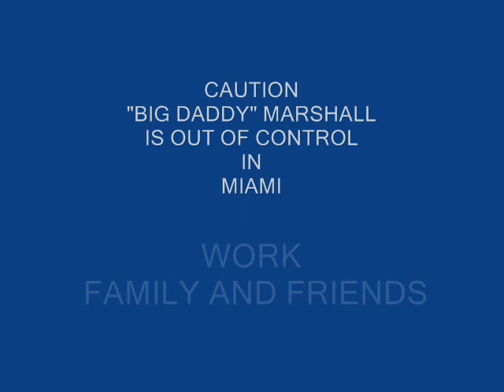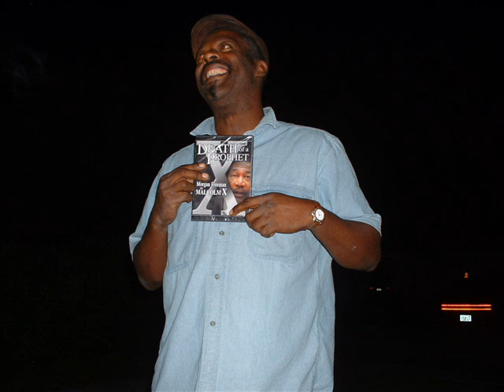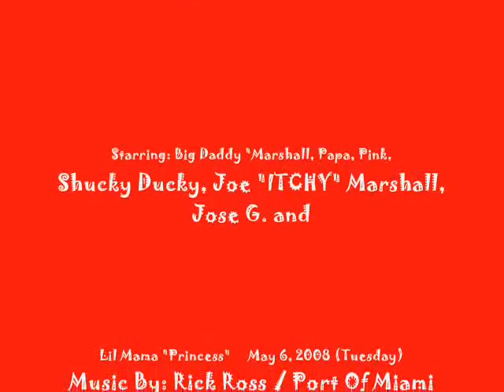Marshall's Tree and Wrecking Services (Part 1)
Big Daddy MARSHALL is Out Of Control In Miami Florida. Work, Family and Friends